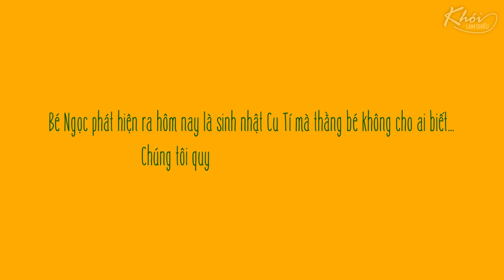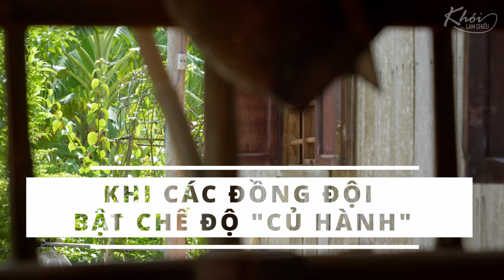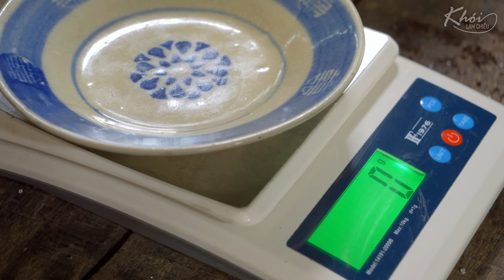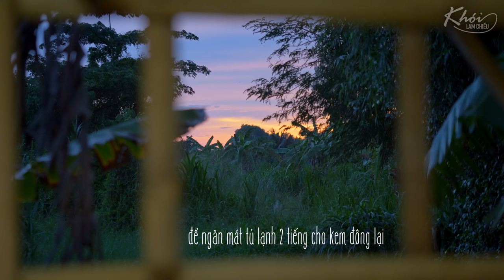Cú lừa ngày sinh thần, tất cả đều là diễn viên - Khói Lam Chiều #151 | Surprise Birthday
Cùng xem thêm những món ăn khác của Duyên nhé:
@ Bản quyền bởi Khói Lam Chiều
- Film by: Vũ Minh Quân - Lê Hoàng Tú
- Cast: Mỹ Duyên
- Sản xuất: Ngọc Rice
- English Subs: Vy McCasland